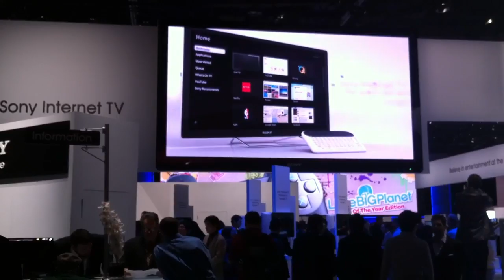Googletv con Sony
Muestra en CES